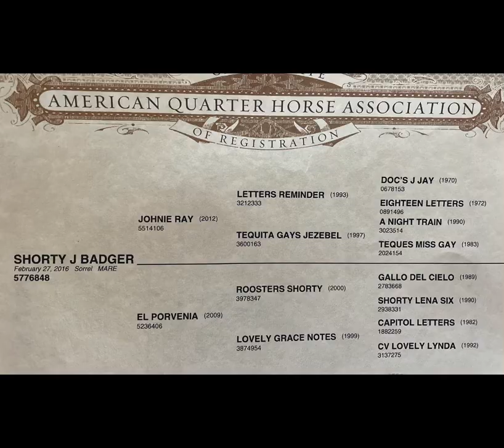Shorty J badger